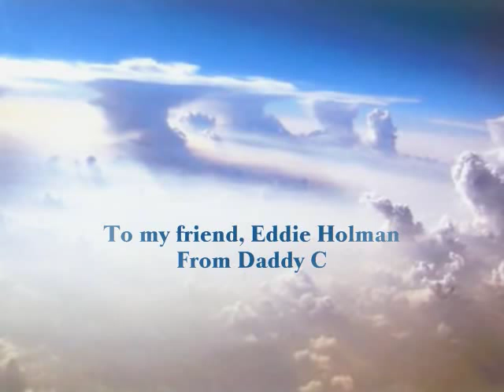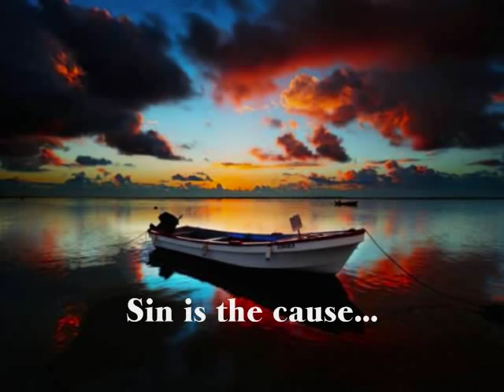Eddie Holman ~ Eternal Love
In November, 2010, my wife, Dixie, contacted our friend, Eddie Holman, to order 2 of his greatest hits CDs as Christmas presents for me and a friend of hers. Eddie graciously signed & sent the CDs and included (at no charge) a CD of spiritual songs he released in 2007. Being baptised & raised a Christian, I admit that I'm sometimes tempted to stray from the "flock" and drawn into sin. Listening to Reverend Holman's "LOVE STORY" CD was like a spiritual awakening and renewed my faith. Eddie will be the first to tell you that his voice is a gift from God and believe me when I tell you...he sounds every bit as good (if not better) than the day he recorded his very 1st record, decades ago. If you're a fan of Eddie Holman or Christian music, do yourself a favor and order this CD...and let the spirit move you, like it did me!
And Rev. Eddie Holman will be happy to autograph it for you!

Peace & Love,
Daddy C